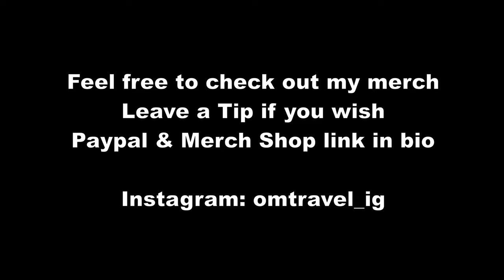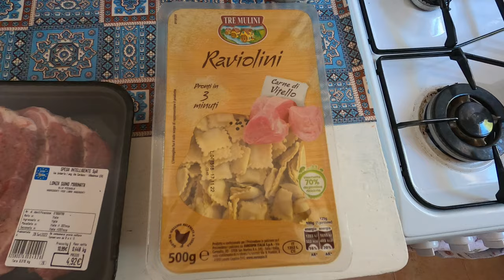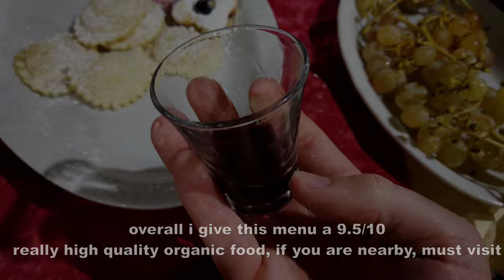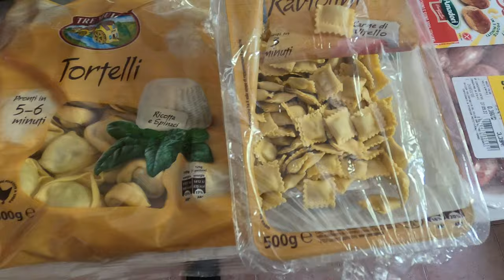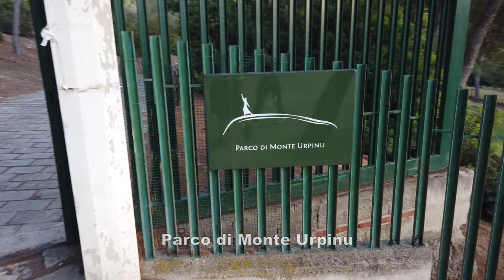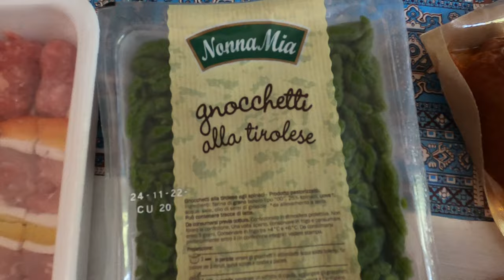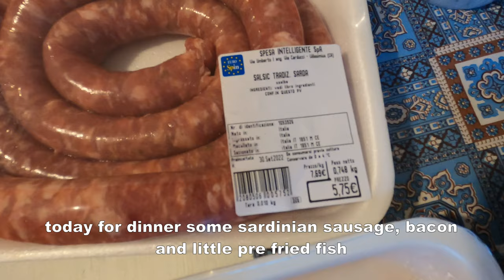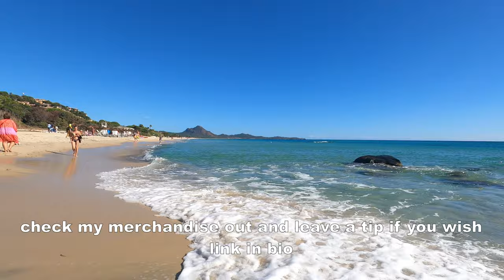Italian Farm Food & Best of the Italian Island Sardinia | 🇮🇹 Sardinia Vlog #149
Vlogging the last days on the beautiful italian island of sardinia. Food, beaches & more

Timestamp:
00:00 - Intro
00:45 - lunch
01:40 - Spiaggia di Porto Sa Ruxi
03:03 - Agriturismo S’Acqua Callenti
04:54 - Breakfast at "Su Civraxiu - Forno Artigiano a Legna di F. Agus & C. Snc"
07:17 - Spiaggia di Santa Giusta
08:02 - Dinner
09:06 - Parco di Monte Urpinu
11:56 - lunch
12:41 - Spiaggia di Cala Sinzias
13:23 - Barbecue
15:05 - Spiaggia di Costa Rei